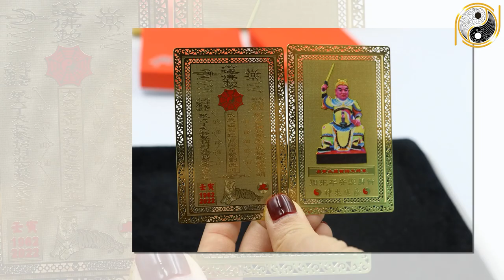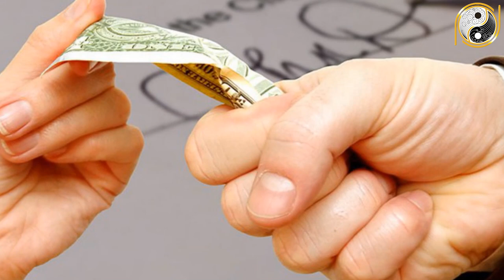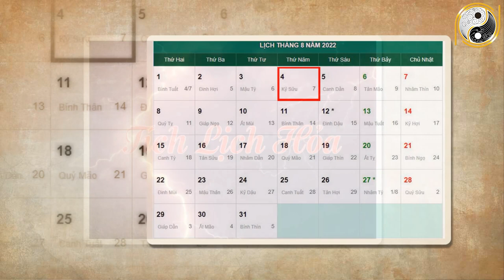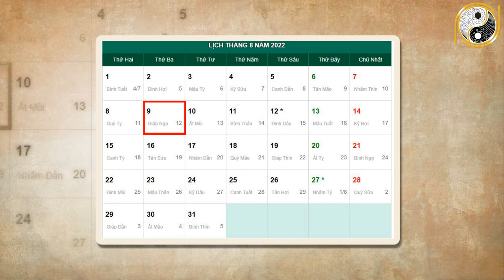Tháng 7 ÂL Năm 2022 Tuổi Đinh Mùi 1967 May Mắn Hết Phần Thiên hạ , Giàu Có Bất Thình Lình 7 Ngày Tới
01. Linh phù giải hạn
02. Hồ lô hóa giải Ngũ Hoàng
03. Mai Hoa Phú Quý
04. Gương bát quái tinh cầu
05. Kim bài thái tuế 2023
06. Vòng tam hợp Dần Ngọ Tuất
07. Vòng tam hợp Thân Tý Thìn
08. Vòng tam hợp Hợi Mão Mùi
09. Vòng Tam Hợp Tỵ Dậu Sửu
10. Bát bảo tâm kinh
11. Minh Quang pháp bảo cầu
12. Minh Quang pháp bảo lục giác
13. Tỳ Hưu Lộc Tài (Đồng)
14. Tỳ Hưu Khai Vận ( Bạch Ngọc)
15. Bách Niên Tụ Tài ( tụ tài lộc)
16. Song long ngọc ấn ( ấn thăng quan)
17. Kim bài ngũ Lộ Thần Tài
18. Hồ lô bình an ( treo xe)
19. Móc khóa văn xương
20. Ống bút văn xương gỗ đào
21. Bút văn xương gỗ đào
22. Bút văn xương gỗ đào nhỏ
23. Hoa mai kim tiền ( mạ vàng )
24. Các vật phẩm phong thủy khác Tháng 7 ÂL Năm 2022 Tuổi Đinh Mùi 1967 May Mắn Hết Phần Thiên hạ , Giàu Có Bất Thình Lình 7 Ngày Tới